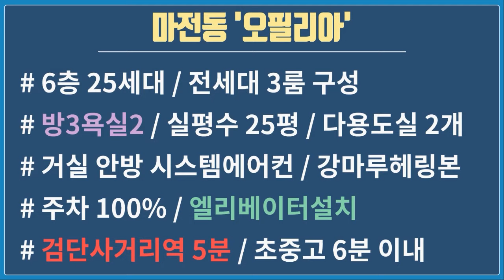인천 서구 마전동신축빌라 매매 검단사거리역 역세권 오필리아 분양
▶ 마전동신축빌라 분양 현장 외에도

시세 및 실입주금 등

▶ 카톡 : hiro4001